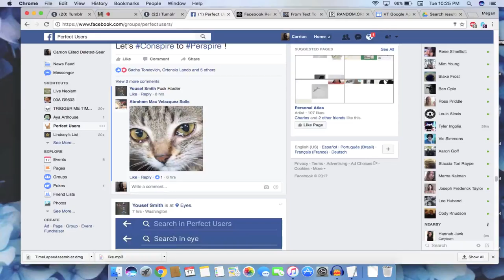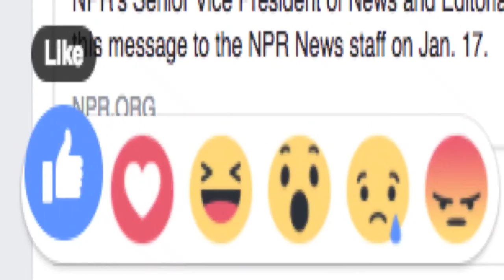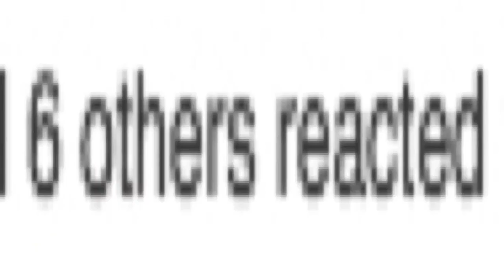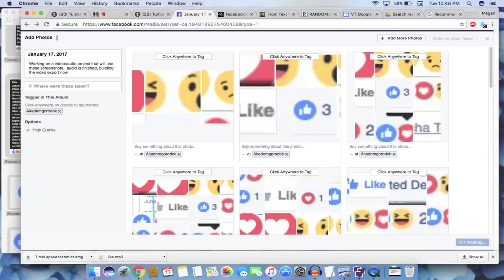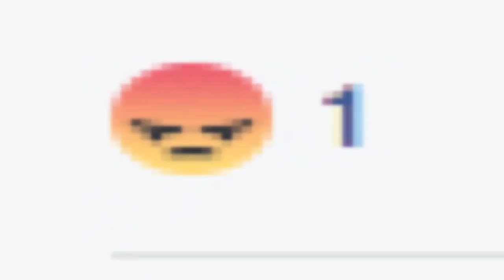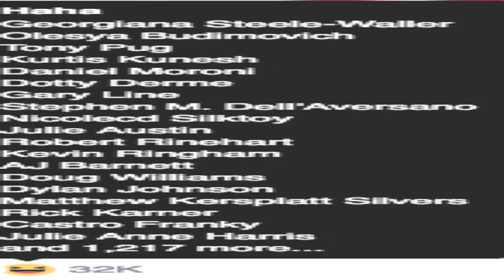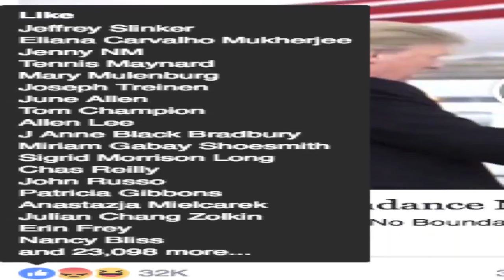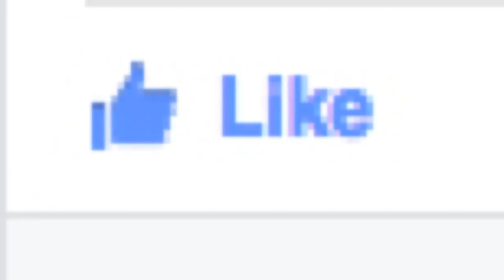Once the Language is Fixed...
haha
angry
love

I typed out a long string of the fixed expressions from Facebook and utilized Random.org list randomizer to scramble the order.  I then dumped the list into TextEdit and exported as a spoken track to iTunes via the "Services" menu.  The video was made from FB screenshots of the FB reaction icons/text and assembled at 60fps in TimeLapse Assembler. I opened the short clip made from that into Quicktime and dumped it on top of itself until it was the 40 something minutes that the spoken track was, dumped the audio on it and exported.